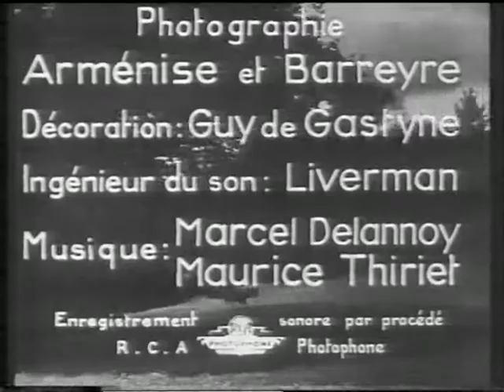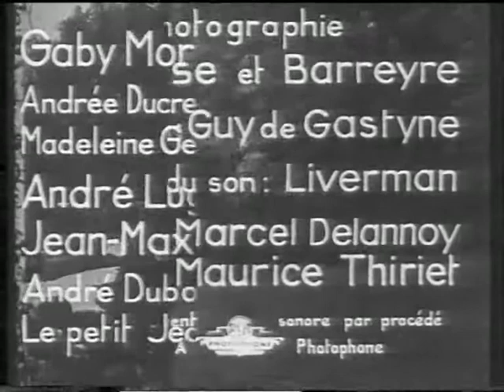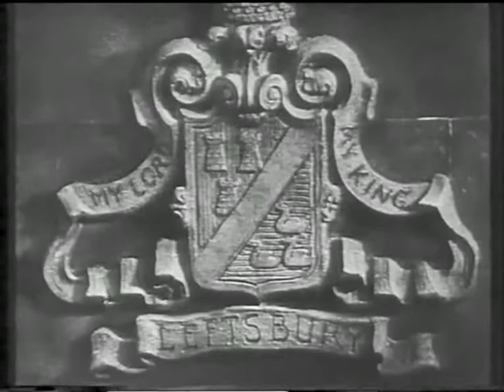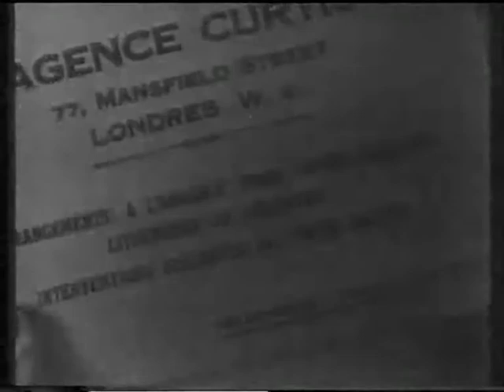1933 Il était une fois Gaby MORLAY